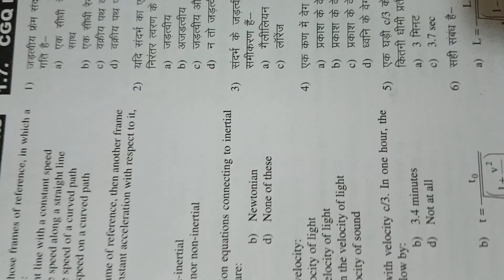physics csjmukanpur drtripathisir fb74 youtube important question